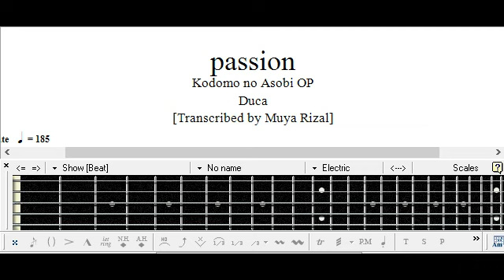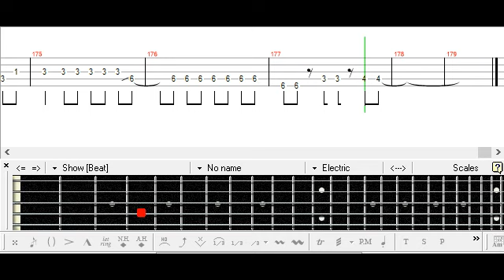[] passion - Duca Bass TAB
コドモノアソビ
Kodomo no Asobi

ベース